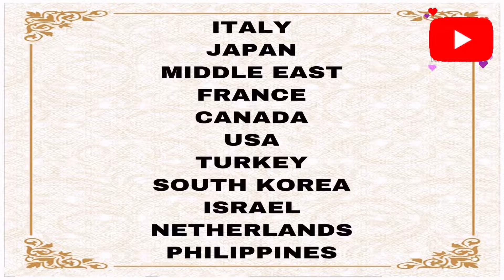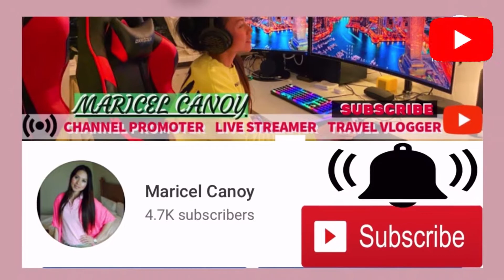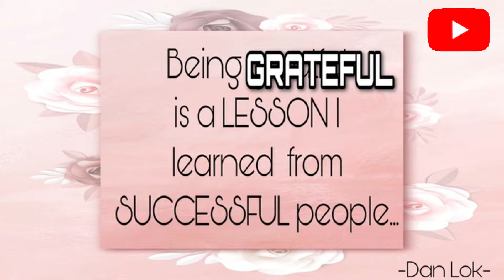THE SPONSOR’S PARADE | LIVE STREAM NEW YEAR GIVEAWAYS PROJECT | HOW TO PROMOTE SPONSORS in 2,5 mins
This video is a short video promotion for my GENEROUS SPONSORS of my upcoming grand live stream that will be held on January 30 9PM NL TIME / Jan 31 4 AM PH TIME. In total we have garnered 16K pesos of giveaways for our COMMUNITY, our dear SUBSCRIBERS and MEMBERS. This is a NEW YEAR GIVEAWAYS live stream project that I keep on promoting since the first week of January. I cannot make my 4,7k subscribers happy but at least I can give back a portion of that to those who are actively participating in my channel. I am excited to deliver this good news of  bundle of Super Chats, Gcash and Wh. Please participate to reap the chances of winning.

Entry join for everyday live stream 9PM NL time / 4 am PHILS time everyday except Wednesdays.

Thank you all for your SUPPORT and see you all to my next grand live stream.

TO GROW YOUR CHANNEL SEE Channel members below:

Check my members: Diamond/ Sapphire
@GadgCo Pro. Adventures   @Micheline Gundersen   @Florange de Paz   @Ice Cruz     @Get Golay  @Laurel Depaz  @Nathan Delmo   @BOOM 808

Team Pearls
 @Big Momma J  @WenlynTilanduca  @Sassy Rhaine   @JowaTVvlog   @Leah Buhay Canada   @Mel dodong tv   @Rheds Productions   @MyGoodnessVlog   @LOUISE Vlogs0431  @ryanbacatan  @HAPPY HEINZ   @Franie Charlene Bishop   @Maripolskie  @marnzart  @Yasser Amil   @Jhenny McQueen   @Ronel Crisson   @ANTHUS NADAL CHANNEL   @Norway&Pinas Fambam   @Carefree Vlog   @SimplyApril   @JMee Channel   @Charlene Drums   @Simply Gretch   @Ruby Tagyam   @Get Golay   @Rhizzgalz Official  @torogi in USA @Ira Boholana USA  @Walk with Shin  @mameh je A  @AlmaLinda’s Haven
 @Herman Family   @Evita Bitang   @Honesa Seven   @RA Wanderlust   @Ellie Goble   @Mechanic O
 @Emil Tipa  @Evangeline Bishop  @The Happsters   @Arceli Channel   @extRa Rice eh!   @Maannes Kitchen   @Rosita Egner   @JATTS BAND   @The Quiambao Vlog   @BOOM 808   @Xander Vlogger  @Derek Dm  @OKAMA TV VLOG  @LeylusFilipinaGelin @GANAP NGAYON @ChasenChris   @Joana JM Ronquillo   @Hathor Lucas   @Judelyn Prothero Alaska   @MR BONDOC   @Derek DM   @ChasenChris   @LYSA SISTAR   @sally tungs   @JhylzandRhylz Duvall   @Alvin j martinez vlogg   @Jovelyn Frohberg  @Boo and Bailey  @Kuya JDL   @Love de la Serna   @Dennis Aguilar   @MR. Fulton Mraz   @MomEnDoter  @AJEN ROQS VLOGS @ @RETSAM TV @Tita Chichay Vlog  @Cychie Johnson   @Grethel Loves to Share   @Jess at SweFil   @JULS WORLD   @Boom Music Room   @Cychie Johnson   @JACKIE 7  @TURKISH FILO FAM @The Brew Family  @Queen Ryah Tolentino   @Gandang Hershey   @Matthew2016 Vlogs   @With Isabella  @IndayMaryTV  @Jed & Elinor  @Authenticmatter  @Strawberry Lensana
 @cris mangubat vlogs  @Laurel Depaz  @Hannah Songbooks   @Ramjo vlog   @Laiza Carn  @Inzakto  @Ina Rabino Dahilig   @ALVIN MARTINEZ

Your Host,
Maricel Canoy

Suggested live streams:
*Adhorle vlog
*Ra wanderlust
*Cj lardizabal
*Momendoter
*DadachinTV
*Jmee Channel
*Simply April
*Bangus & Mash
*Ellamikes Vlogs
*ShengVfab
*ByaheniGboy
*Emil Tipa
*Team Wade Paris
*XANDER VLOGGER
*Kuya JDL
*Rob Canoy
*Belzlove
*Florange de Paz
*Maripolskie